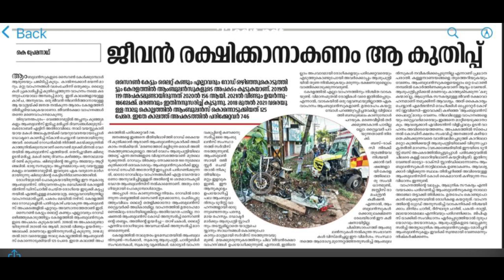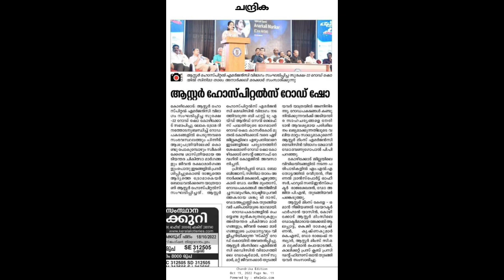Arogyavaani: Emergency medicine ,why and where?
A chat with Dr Venugopalan P P, Director , emergency medicine Aster dm healthcare and the expert committee member ,Kerala road safety Authority by Mr.Bobby C Mathew ,All India radio.